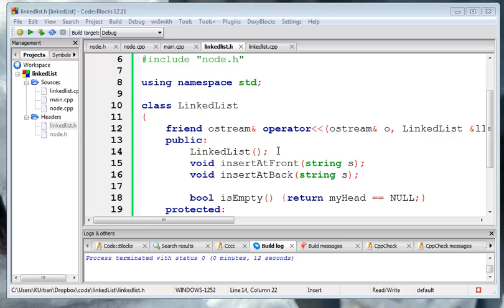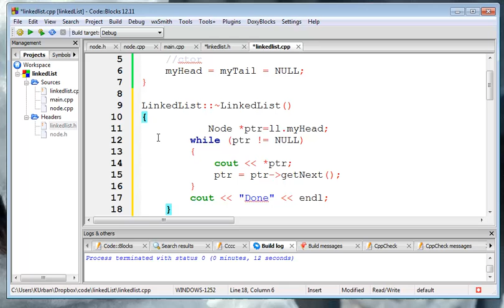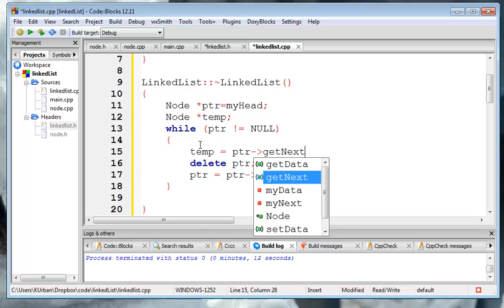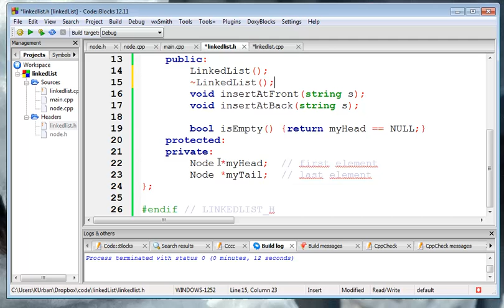destructor for linked lists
Avoiding memory leaks in the C++ class